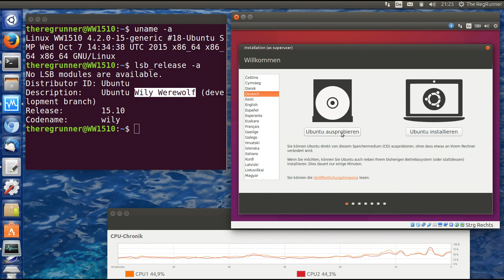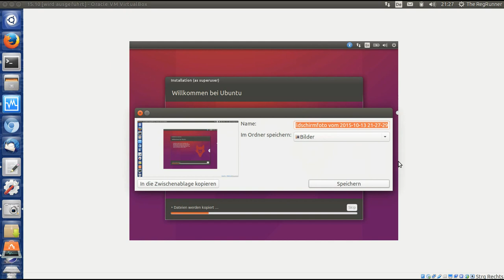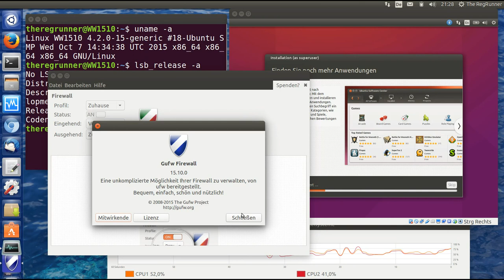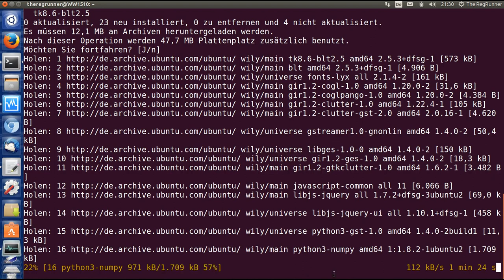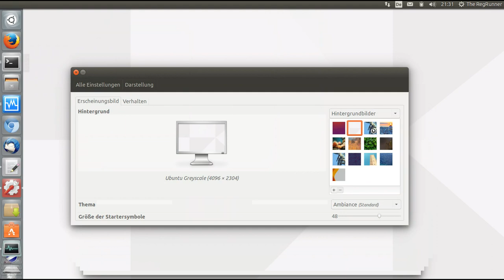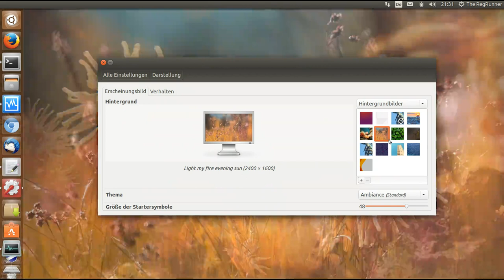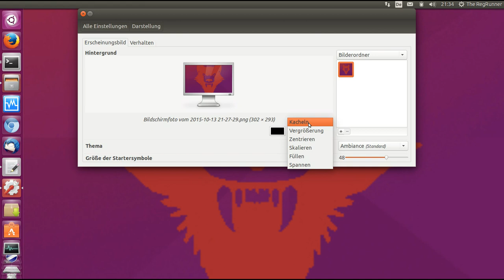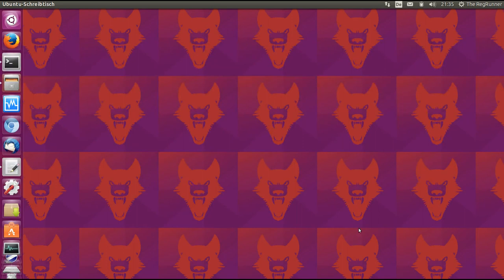Blog : Hab mir den Wolf installiert :-)